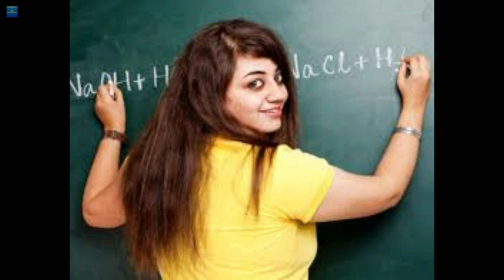Best Exercise to Become an complete Ambidextrous | in hindi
hi guys